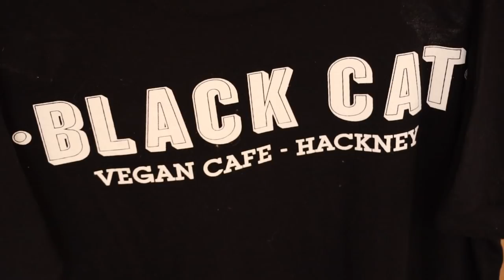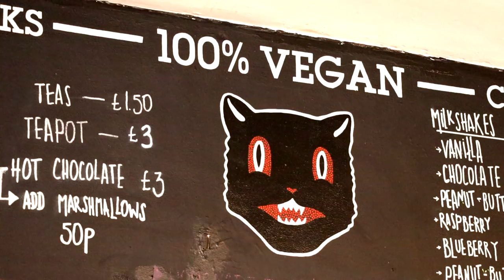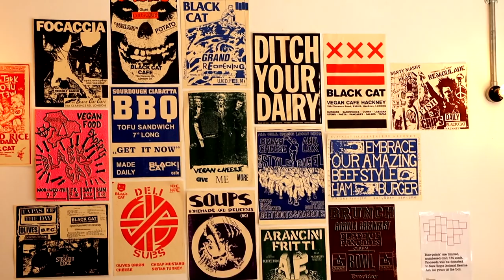**Black Cat Cafe** - Just Veganin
I really enjoyed eating at the Black Cat Cafe in Hackney which is in East London. This is a co-op vegan cafe. I have never been to a co-op vegan cafe before but I got a chance to interview Nacho one of the chef's to find out all about it so please check out my video to see what he said :)